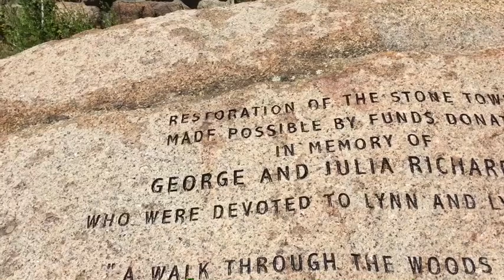EPIC Explore today💥 Stone structure, a tower and a DUNGEON. Oh Yeah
Explored July 19th 2018

Wow‼️ is all I can say and it was a fantastic day for todays explore. I will be thinking about that underground rock cave/tunnel for a while as it fueled my imagination of buried treasure or remains of the past. Truly blessed to find and see these amazing places that are literally in our own back yards, so to speak. Hope you enjoyed viewing what i enjoy doing. If not thats fine too, I just share what I like.. Happy Exploring 🍃

Like many New England folk tales, dates and specifics are sketchy. But the story of Dungeon Rock begins before the 1638 earthquake rocked New England.

People saw a small bark anchoring near the mouth of the Saugus River in Lynn, Mass. Four pirates lowered a boat and rowed up the river, where it  entered deep woods. The men then landed the craft and made their way ashore carrying a chest.

STONE TOWER is a 48 ft. tall field stone tower on the top of Burrell Hill.  It was constructed in 1936 under the auspices of the Works Progress Administration (WPA).
Built for fire observation, the tower had a wooden roof structure constructed on its top to provide shelter for crews that would man it.  Set on the highest point in Lynn, this rustic field stone tower commands an impressive view of Lynn's waterfront, Boston and beyond.